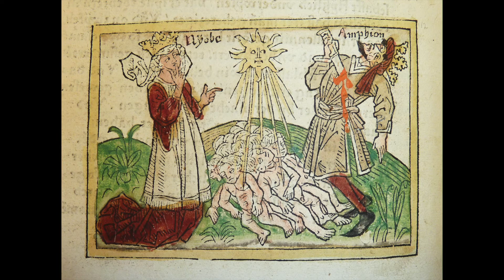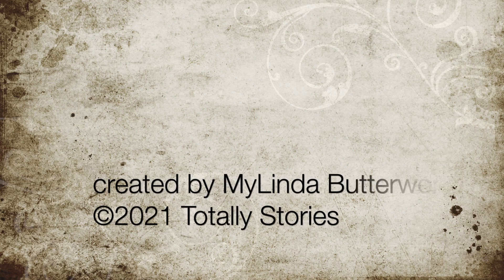Gods and Heroes of Ancient Greece: Pelops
Welcome to Gods and Heroes of Ancient Greece, where MyLinda Butterworth of Totally Stories interprets the written word for your listening pleasure. Today's story begins with 'Pelops.' Pelops was rescued by the Gods and made king after his father Tantalus was thrust into the underworld. This young man wanted to marry Hippodamia but her father had killed 13 previous suitors and challenged Pelops to a chariot race for the hand of his daughter. In the story of 'Niobe', this proud woman had fourteen children, seven boys, and seven girls and when the people wanted to make offerings to the goddess Leto she became angry and said she was better than the goddess. The goddess Leto's twin children Apollo and  Artemis decided to take care of the prideful woman and left on clouds with quivers full of arrows. What happens to Niobe and her children is tragic and a story you should hear. In today's final story of Salmoneus, this boastful man thinks he is as great as a god and pretends he is Zeus. This does not sit well with Zeus so you can imagine the outcome.